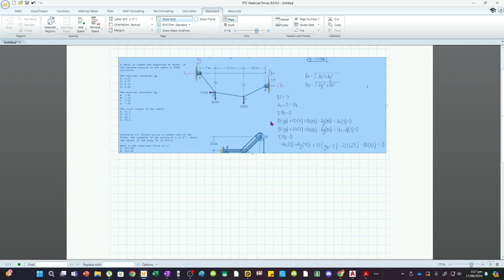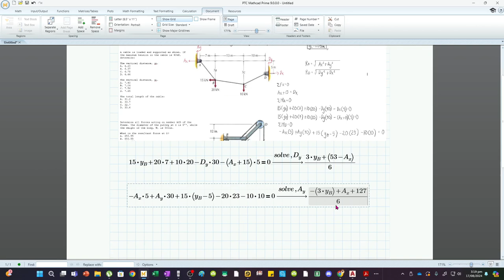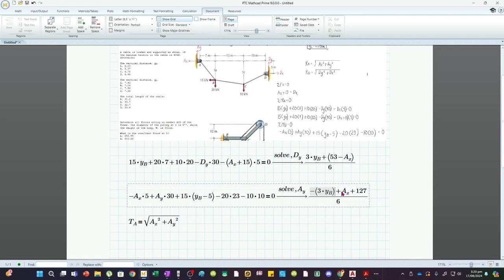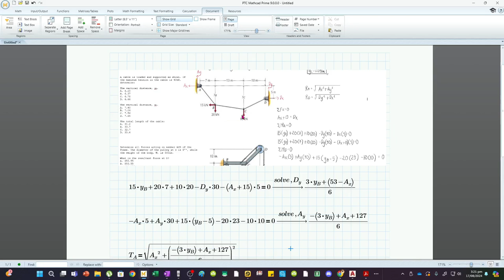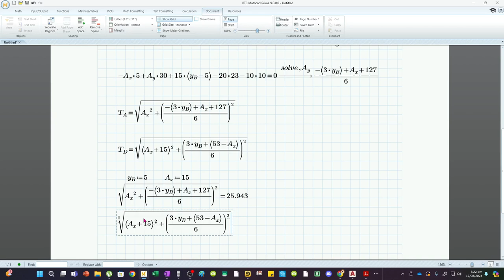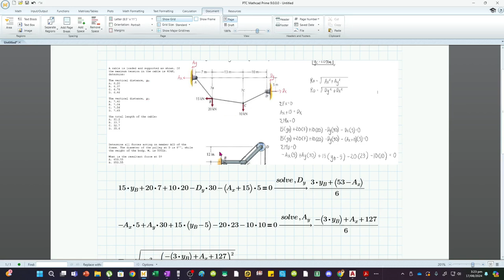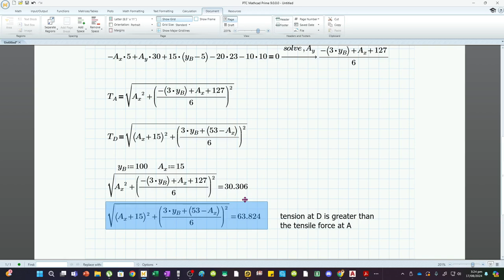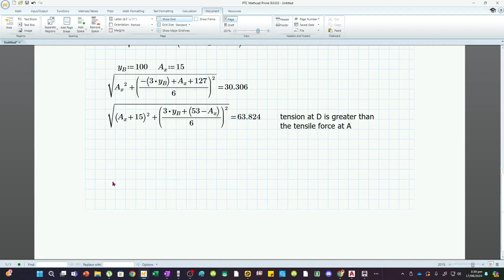Segmented Cables with Maximum Allowable Tension and Horizontal Force on a Joint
Problem:
A cable is loaded and supported as shown. If the maximum tension in the cable is 40kN, determine:

The vertical distance, yB.
A. 6.20
B. 6.37
C. 6.78
D. 6.46

The vertical distance, yC.
A. 7.40
B. 7.04
C. 7.56
D. 7.65

The total length of the cable:
A. 31.2
B. 33.7
C. 32.7
D. 35.6